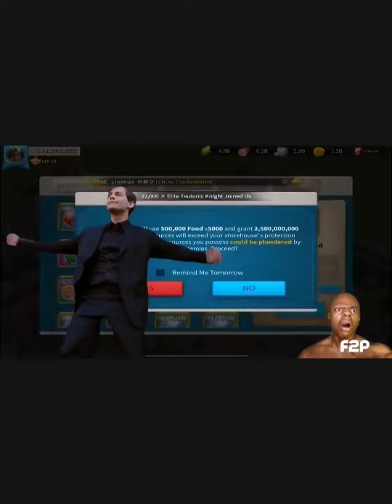Asi entrenan tropas las super ballenas de Rise of Kingdoms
BALLENA GASTA MILLONES DE GEMAS